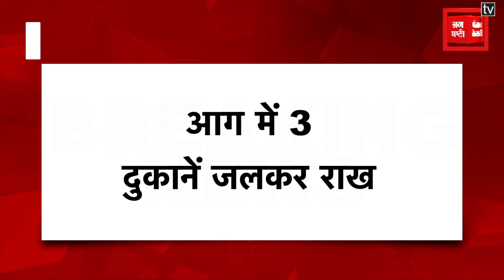अररिया में तीन दुकानों में लगी भीषण आग, 5 लाख की संपत्ति जलकर राख